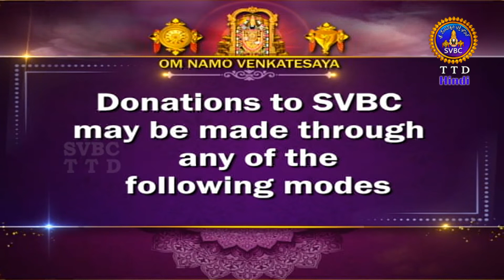Sri Govindaraja Swamy || Unjal Seva || Tirupati || SVBC3 Kannada Channel || 04-09-2022 || SVBC TTD